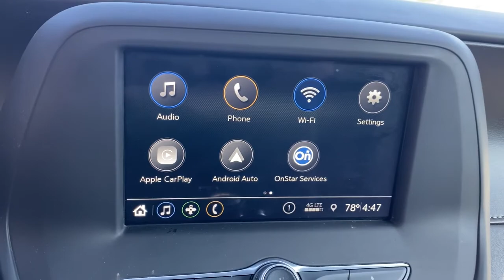2019 Chevrolet Camaro Elgin, Schaumburg, Barlett, Barrington, Hoffman Estate, IL VE216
Riverside Blue Metallic Used 2019 Chevrolet Camaro available in Elgin, Illinois at McGrath Honda Elgin. Servicing the Schaumburg, Barlett, Barrington, Hoffman Estate, IL area.

2020 Randall Rd.

2019 Chevrolet Camaro 1LT Riverside Blue Metallic 3.6L V6 DIAsk to see AutoiPacket for complete Service Certification Details!!!Bluetooth/HandsFree, Great Customer Service, Streamlined Customer Experience, 1 Owner, Low Miles, Just Serviced All Scheduled Maintenance Up To Date, Rear Backup Camera, USB/AUX Ports, Super Clean Inside and Out, Professionally inspected By Mcgrath Honda Certified Technician Ask Us For The report, 6-Speaker Audio System Feature, AM/FM radio: SiriusXM.PRICING at Mcgrath Honda Of Elgin. Shop/Buy with confidence! With our Market Value Pricing provided by vAuto live market pricing software,KBB, TrueCar and Cargurus you'll find our competitive market-based price on every pre-driven vehicle upfront,... No games, No hassles, Just Real Prices!!
HOOD WRAP  SATIN BLACK,SUSPENSION  PERFORMANCE,HEAVY-DUTY COOLING AND BRAKE PACKAGE  includes (KC4) external engine oil cooler and (J55) Brembo 4-piston front performance  4-wheel antilock  4-wheel disc brakes (Also includes (V03) extra capacity cooling system when (MX0) automatic transmission is ordered.,SHIFT KNOB  SUEDED MICROFIBER-WRAPPED,COOLING  EXTERNAL ENGINE OIL COOLER,COOLING SYSTEM  EXTRA CAPACITY,REAR AXLE  3.27 RATIO,WHEELS  20 X 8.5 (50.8 CM X 21.6 CM) FRONT AND 20 X 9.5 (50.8 CM X 24.1 CM) REAR LOW GLOSS BLACK-PAINTED FORGED ALUMINUM,COOLER  ENGINE COOLANT  AUXILIARY,FRONT SPLITTER  BLACK,JET BLACK  SEAT TRIM,SEATS  CLOTH FRONT SPORT BUCKET  (STD),ENGINE  3.6L V6  DI  VVT  (335 hp [250 kW] @ 6800 rpm  284 lb-ft of torque [383.4 N-m] @ 5300 rpm),LICENSE PLATE BRACKET  FRONT,TIRES  245/40ZR20 FRONT AND 275/35ZR20 REAR  BLACKWALL  SUMMER-ONLY  RUN-FLAT,STEERING WHEEL  3-SPOKE  SUEDED MICROFIBER-WRAPPED  FLAT-BOTTOM,1LT PREFERRED EQUIPMENT GROUP  includes Standard Equipment,AUDIO SYSTEM  CHEVROLET INFOTAINMENT 3 SYSTEM  7 DIAGONAL COLOR TOUCHSCREEN  AM/FM STEREO.  Additional features for compatible phones include: Bluetooth audio streaming for 2 active devices  voice command pass-through to phone  Apple CarPlay and Android Auto capable. (STD),TRANSMISSION  6-SPEED MANUAL  (STD),RIVERSIDE BLUE METALLIC,SPOILER  REAR  BLADE  SATIN BLACK,BRAKES  BREMBO 4-PISTON FRONT  PERFORMANCE  4-WHEEL ANTILOCK  4-WHEEL DISC,1LE TRACK PERFORMANCE PACKAGE  includes (J55) Brembo 4-piston front  performance  4-wheel antilock  4-wheel disc brakes  (KC4) external engine oil cooler  (V03) extra capacity cooling system  (KNR) rear differential cooler  (G80) limited slip differential  (Y4Q) Heavy-Duty Cooling and Brake Package  (FE3) performance suspension  (FTF) Black front splitter  (DSM) Satin Black hood wrap  (D5S) Satin Black rear blade spoiler  (R0F) 245/40ZR20 front and 275/35ZR20 rear  blackwall  summer-only  run-flat tires  (56Z) 20 x 8.5 front and 20 x 9.5 rear Black forged aluminum wheels  RS badging  RS lighting  (N26) sueded-wrapped  flat-bottom steering wheel and (KS9) sueded-wrapped shift knob  also includes (NPP) dual-mode exhaust and (V18) auxiliary engine coolant when (LGX) 3.6L V6 engine is ordered,COOLER  REAR DIFFERENTIAL,EXHAUST  DUAL-MODE,Wheels  18 (45.7 cm) Silver-painted aluminum,Wipers  front variable-speed  intermittent with washers,Tires  245/50R18  blackwall  all-season,Mirrors  outside power-adjustable  body-color,Air conditioning  single-zone automatic climate control,Cruise control  electronic with set and resume speed  steering wheel mounted,Chevrolet 4G LTE and available built-in Wi-Fi hotspot offers a fast and reliable Internet connection for up to 7 devices; includes data trial for 1 month or 3GB (whichever comes first) (Available Wi-Fi requires compatible mobile device  active OnStar service and data plan. Data plans provided by AT&T. Visit onstar.com for details and system limitations.),Power outlet  1 located on center console,Steering column  manual rake and telescopic,Visors  driver and front passenger vanity mirrors  covered  non-illuminated,Shift knob  leather-wrapped,Windows  power with driver and passenger Express-Down/Up,Compass display,Mirror  inside rearview manual day/night  frameless,Audio system  Chevrolet Infotainment 3 system  7 diagonal color touchscreen  AM/FM stereo. Additional features for compatible phones include: Bluetooth audio streaming for 2 active devices  voice command pass-through to phone  Apple CarPlay and Android Auto capable.,Trunk release  power,Glovebox  lockable,SiriusXM Radio Enjoy a 12-month All Access trial subscription with over 150 channels includi